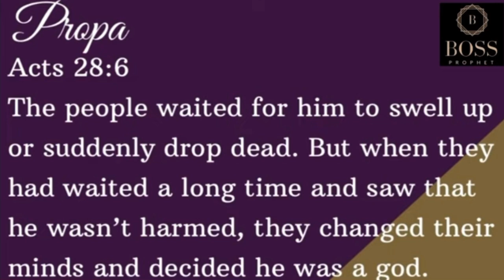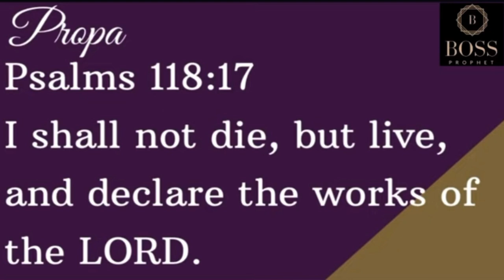bossprophet reloaded. You shall live to declare the Glory of God